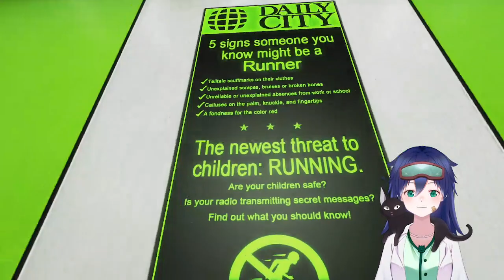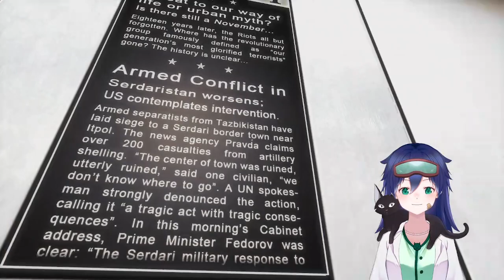Mirror's Edge (the original one!)